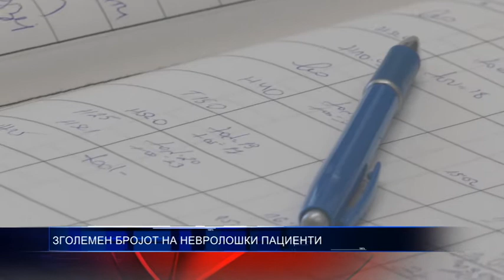ЗГОЛЕМЕН БРОЈОТ НА НЕВРОЛОШКИ ПАЦИЕНТИ 01 06 2018